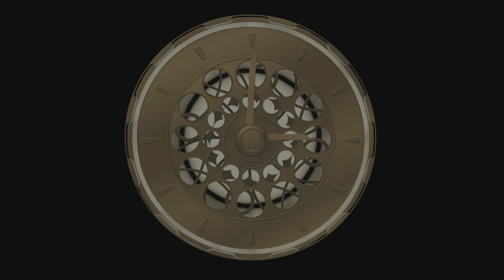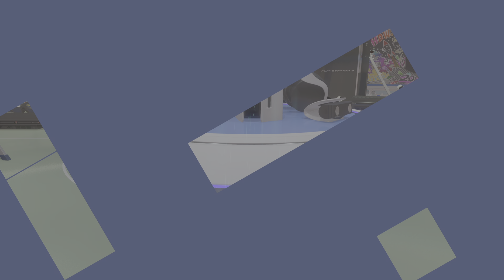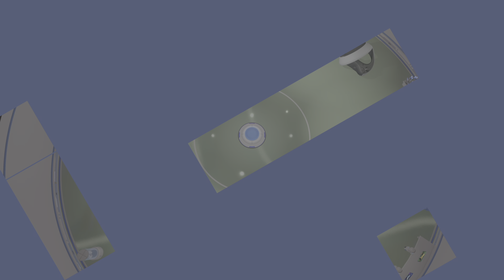ASTRO's New Update